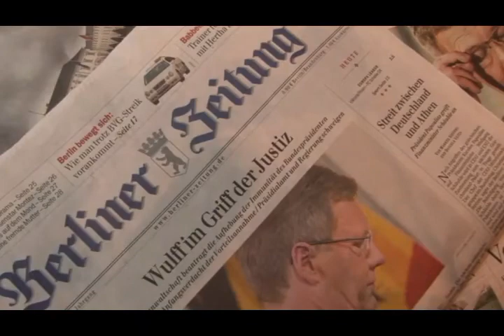تلویزیون ایران فردا - تفسیر خبر پنجشنبه 24 مهر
در این شماره از تفسیر خبر تحلیل و بررسی خواهیم کرد مهمترین خبرهای روز در ایران و آنچه را که در منطقه و عرصه بین المللی در ارتباط با ایران و مردم ایران در جریان است . به همراه میهمان قسمت نخست برنامه جناب آقای حسن شریعتمداری به بحران گسترده خاور میانه در سالهای اخیر می‌پردازیم و نقش حکومت اسلامی ایران در این بحران را ارزیابی خواهیم کرد . در نیمه دوم برنامه امشب گفتگو خواهیم کرد با آقای پرویز دستمالچی (نویسنده و پژوهشگر) درباره اسلام سیاسی بعد از انقلاب اسلامی در ایران و بوجود آمدن گروه های افراطی اسلامی از جمله داعش و طالبان در منطقه. با ما همراه شوید و دیدگاه‌هایتان رادر قسمت نظرات برایمان بنویسید .